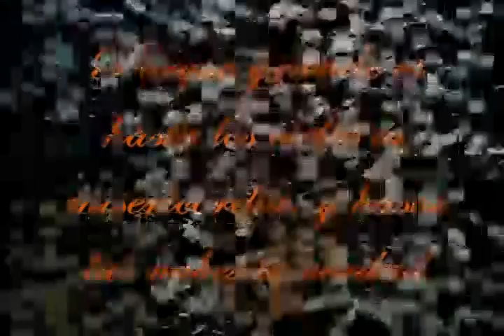EL CRISTO DE GALILEA- DANIEL Y MINERVA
MÚSICA CATÓLICA LA CUAL LLENA DE GOZO